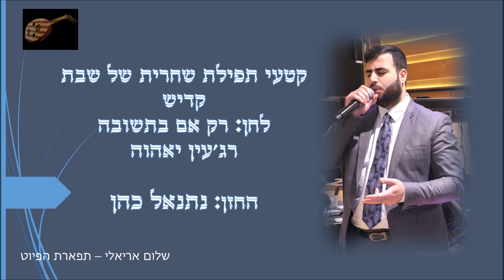קדיש לחן רק אם בתשובה רג'עין יאהווה החזן נתנאל כהן מקאם נהוונד